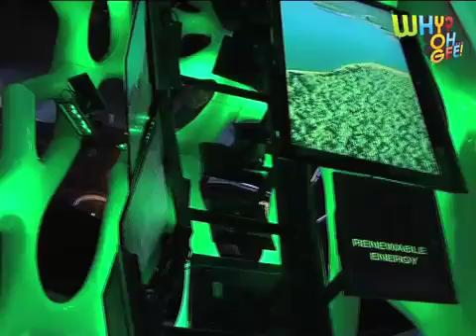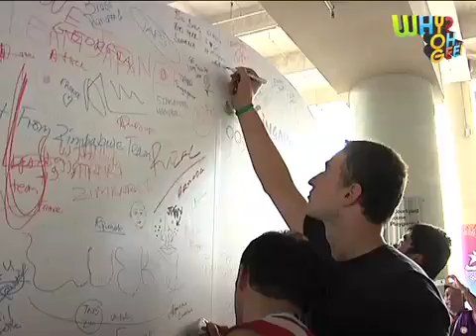Water water everywhere!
18 August: The half-day Exploration Journey of the Culture and Education Programme at Marina Barrage highlights environmental issues and sustainable water management. Three activities - the Gallery and Roof Tour, Clean Water Game, and Clean Energy - were conducted in the form of fun and games to provide athletes with the opportunity to learn about the importance of water protection and conservation of our ecosystem. Yelena Isinbayeva, one of the greatest female pole-vaulters of all time, was also present to share her support and encouragement as the athletes' Role Model.